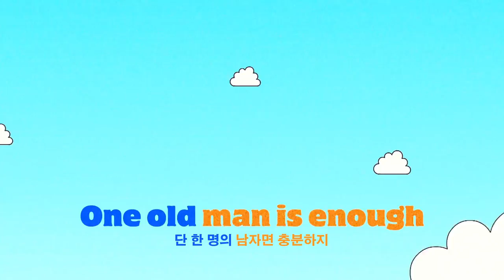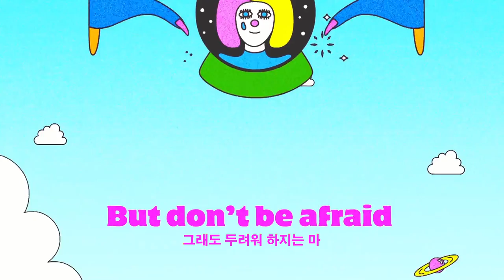Thunderclouds 한글 자막 비디오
LSD - Thunderclouds (Official Lyric Video)